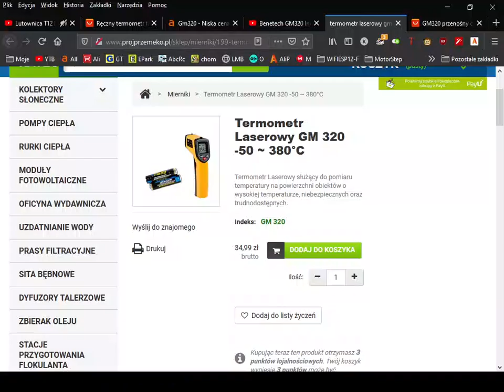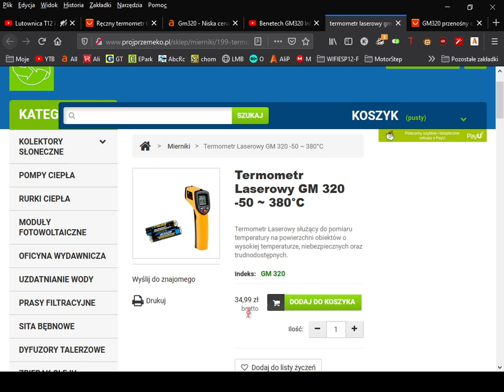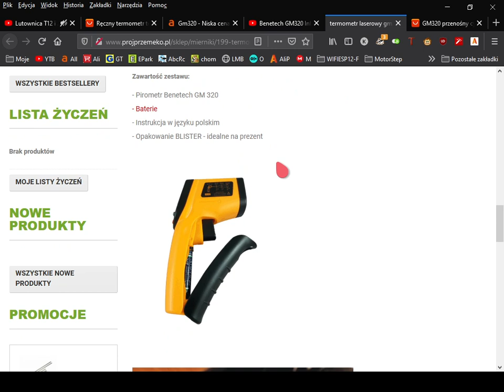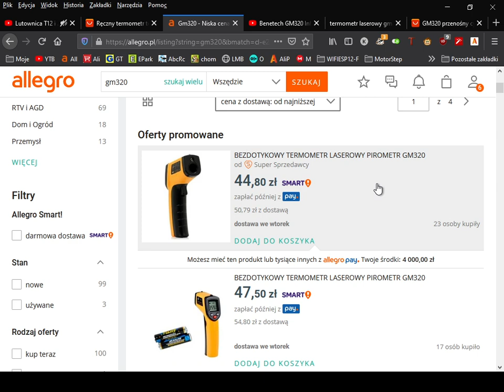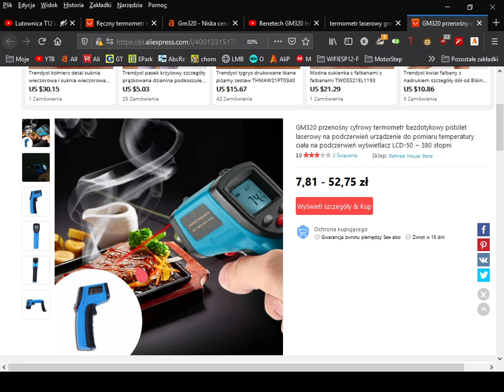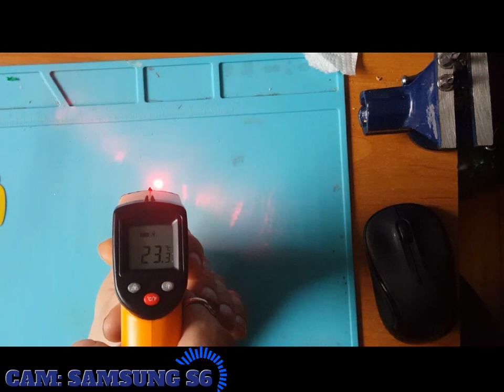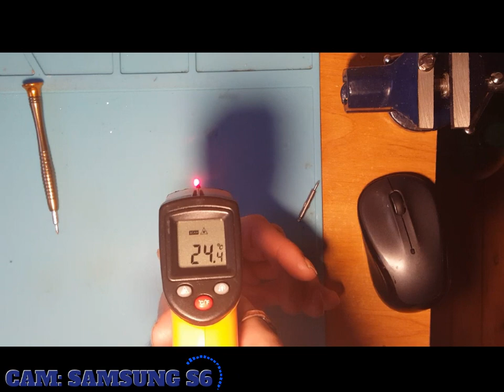Termometr/Pirometr GM320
GM320 na aliexpress za 16PLN

GM320 z losowego jakiegos sklepu w PL za 34PLN

Krotko i na temat...pożyczyłem go z pracy od szefa żeby się troszkę nim pobawić i zobaczyć czy przyda się w elektronice. Niestety ale się zawiodłem. Nie zdał egzaminu z odczytem temperatury grotów od stacji T12. Nie sprawdzi sie tez jako wykrywacz uszkodzonych kondensatorów smd...itp. Chociaz do pomiaru temperatury np na radiatorach bedzie spoko.

Myślę ze w kuchni przyda się o wiele lepiej. Do odczytu temperatury wody w kubku czy tez piekarniku będzie ok. Podam taki fajny przykład z yerba mate. Zeby tą herbatę zaparzyć trzeba odpowiedniej temperatury wody. Tutaj się sprawdzi spokojnie. Generalnie na większych powierzchniach nie będzie jakiegoś większego problemu.

W pracy używamy go do odczytu np. temp. formy itp.

0:00 Wstęp
0:55 Ceny MG320
4:30 Pomiar temperatury z ciała...
6:00 Diagnoza malej usterki :)
8:00 Rozkręcamy termometr GM320 :)
9:00 Napiecie na laserze wynosi 2.80v
15:10 No i dostaliśmy się do płytki...:)
18:00 Składamy spowrotem termometr
20:10 Naprawa lasera...
22:40 Laser ustawiony w miarę ok :)
24:20 Zakonczenie